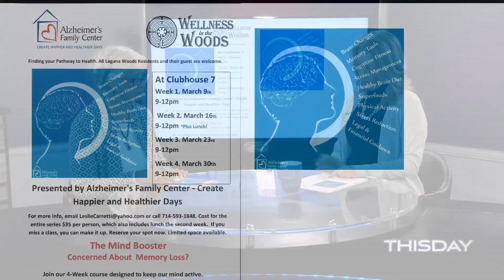Wellness in the Woods, February 20, 2019